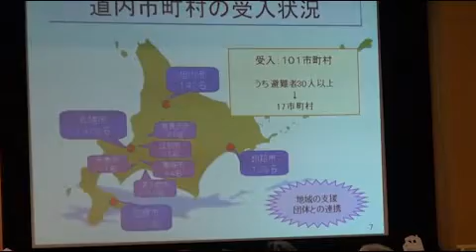Solidarité Japon : mission de février 2012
Hiroko Amemiya et Marc Humbert ont accompagné Martin Spitz lors de sa mission au Japon. Ils nous font part des difficultés des agriculteurs et des familles de la région de Fukushima et des nouvelles solidarités qui émergent au Japon pour aider les populations de la zone.
La Fondation de France apporte son appui et son soutien aux associations locales aux populations et aux communautés les plus durement touchées.